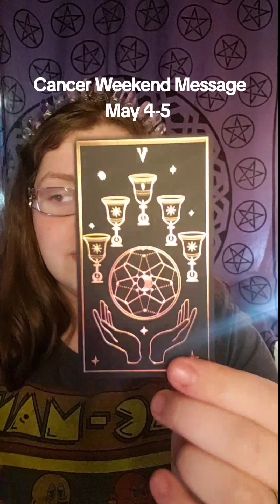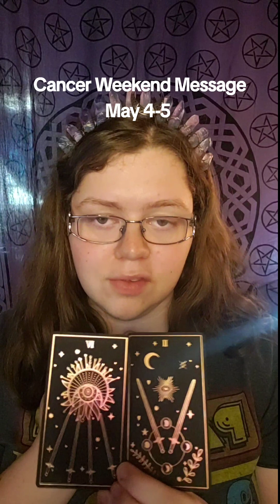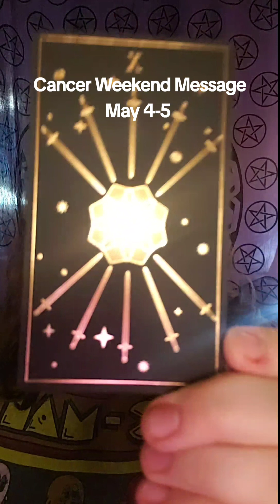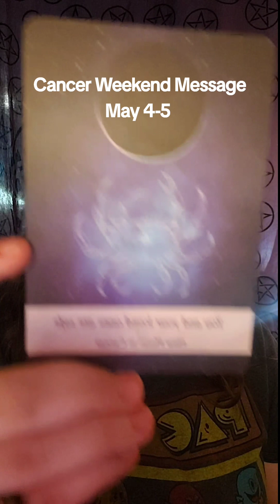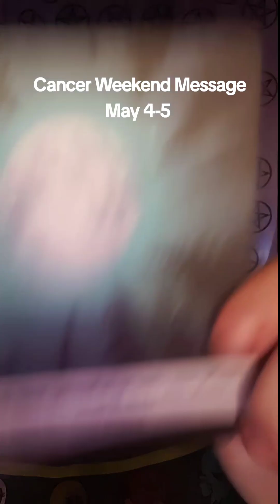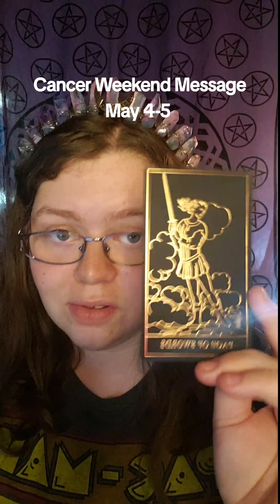Cancer Weekend Message May 4-5